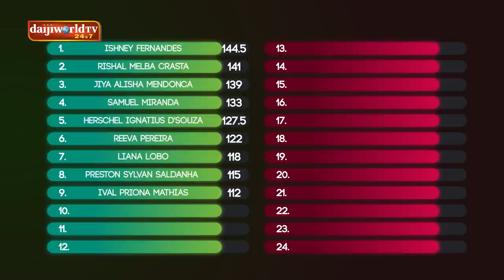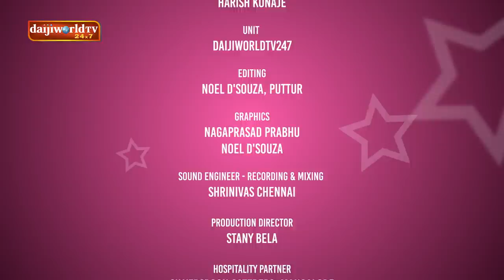MCC Bank Ltd. JigiBigi Taram : Konkani Singing Reality Show │2nd Round EP-23│Daijiworld Television